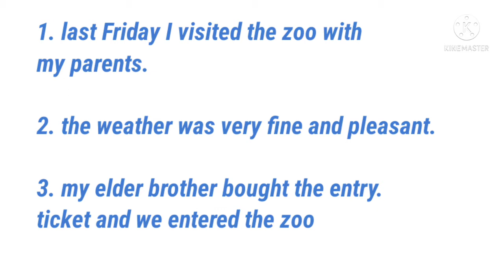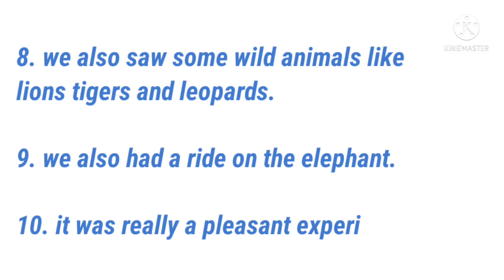A visit of the zoo essay in English